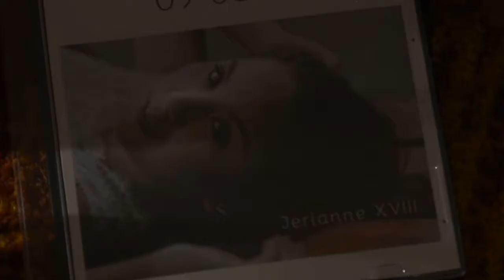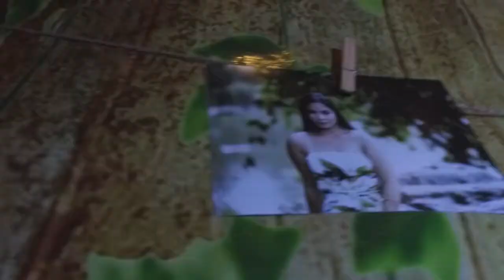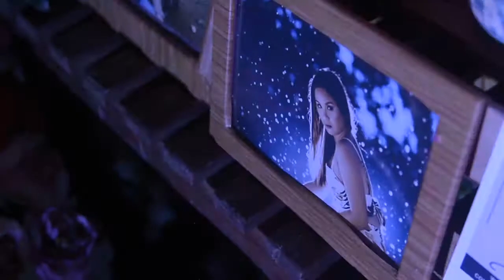Jerianne @ XVIII SameDayEdit (SDE)